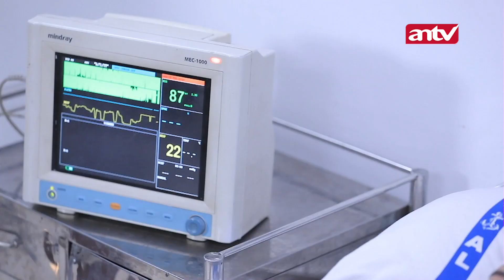Pertanyaannya, Ngapain Andra ada Di Rumah Nagita?! | Bintang Samudera ANTV | Eps25 (5/5)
Sinopsis Bintang Samudera ANTV Episode 25 Andra yang melihat Bintang hendak ditabrak mobil oleh Brama, langsung berlari dan melindungi Bintang. Sementara itu, Brama yang selalu memiliki rencana jahat kepada Bintang, posisinya sulit untuk diketahui.

Lebih seru dan lengkap nonton sinetron Bintang Samudera ANTV hanya di ANTV Official

Kini beragam tayangan kesayangan anda di ANTV bisa disaksikan kapan saja dalam genggaman tangan. ANTV ANTVofficial ANTVKlik ANTVLovers bintang samudera film bintang samudera antv bintang samudra antv film bintang samudra full trailer sinetron bintang samudra bintang samudra antv sinetron bintang samudra pemain bintang samudra
 bintang samudra antv sinopsis sinetron bintang samudra antv